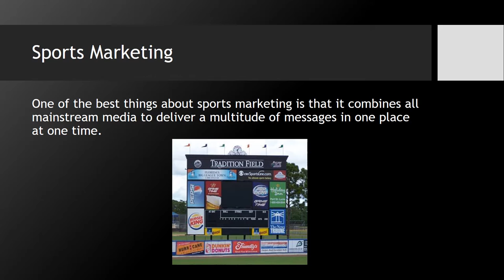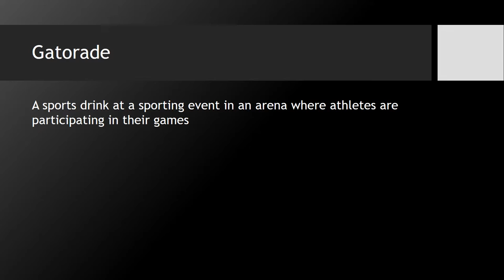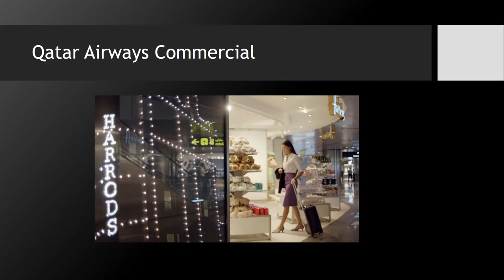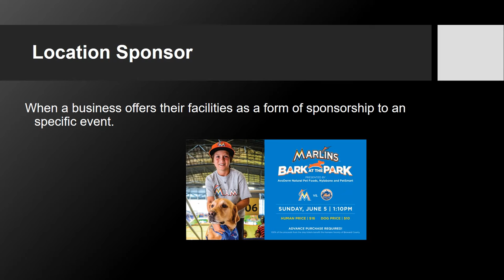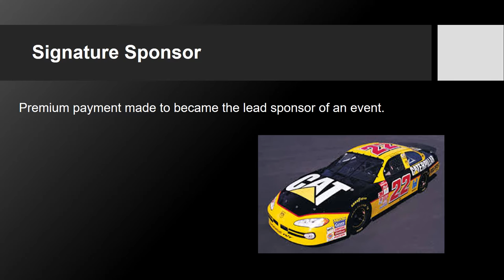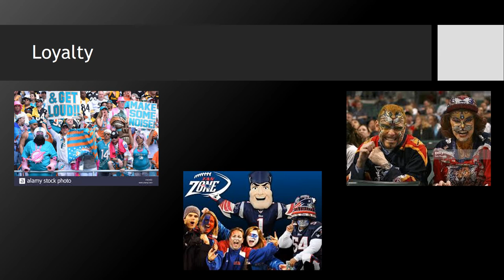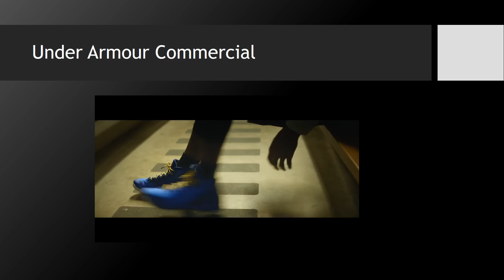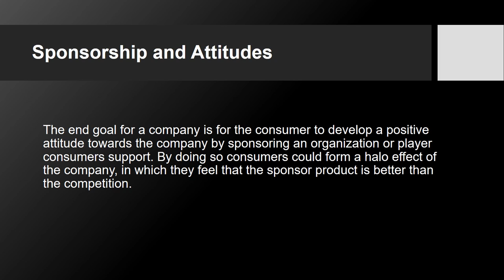Consumer Behavior- Sports Marketing and Sponsorships